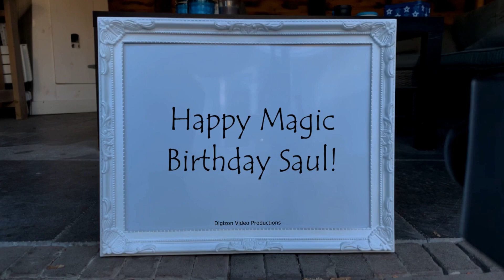Magic Birthday Saul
Happy magic birthday hands video for Saul.
"Age is strictly a case of mind over matter. If you don't mind, it doesn't matter." - Jack Benny

HAPPY BIRTHDAY SAUL!!!
Have fun with this personal Saul video!

• The origin of Saul is Hebrew
• The meaning of Saul is Prayed for
• Saul is usually a male name